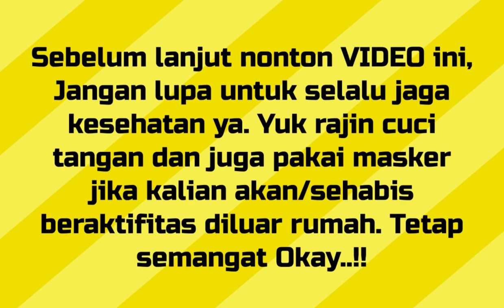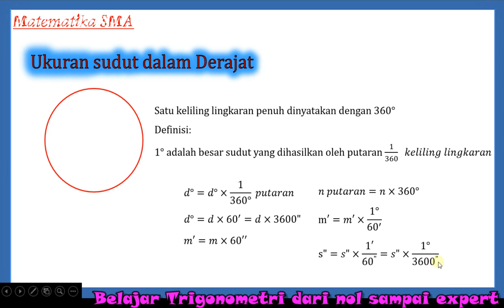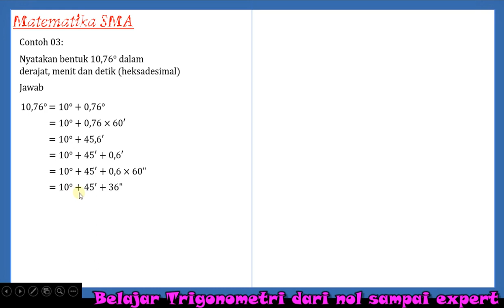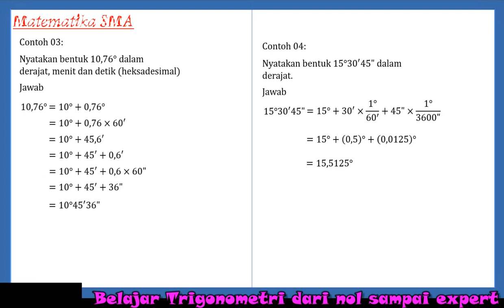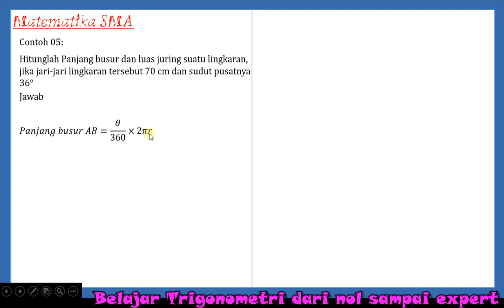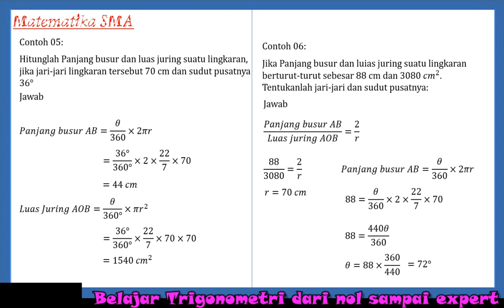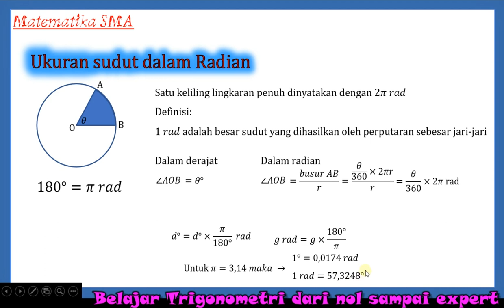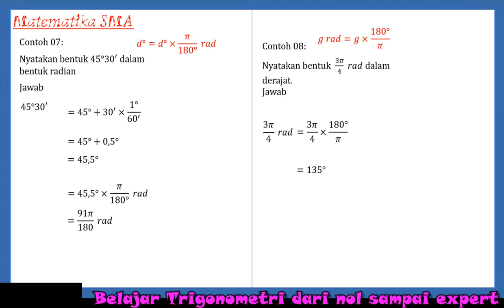#01 Cara Mudah dan Cepat Konversi Derajat ke Radian | TRIGONOMETRI KELAS X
Hai. Adik2... Yuk ikuti channel ini, betapa mudahnya mempelajari materi Trigonometri SMA kelas X dan XI. Setiap materi akan dibagi menjadi beberapa video.
So, Agar adik2 dapat menguasai trigonometri dengan mudah, ikuti selalu channel ini.

Thanks 🙏